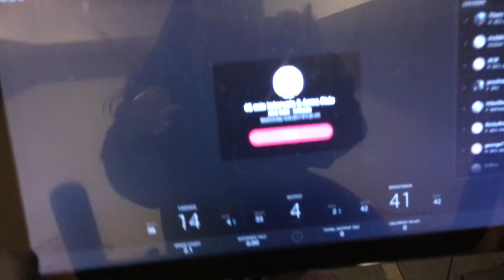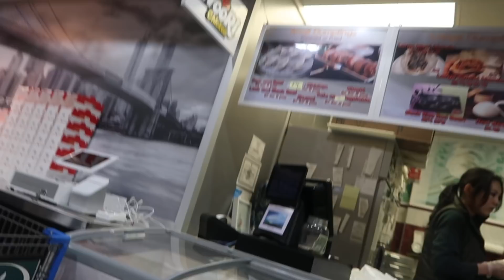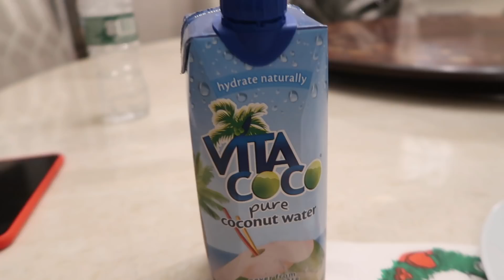VLOGMAS :: FIRST SNOWFALL :: 2017 :: VLOG 171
The first snowfall of the season and it was great! I really do love snow and now it is starting to feel like Christmas! Of course Mark and Kathy Fable were cooking up a storm.

FILMED :: 12.9.17

OUTFIT::
ROSE SOCKS